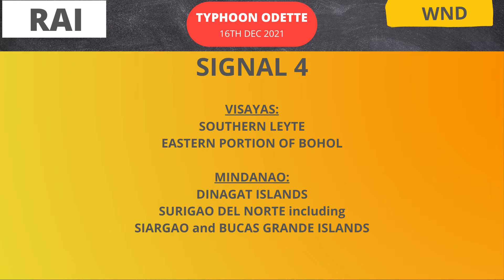Typhoon " OdettePH " Thursday, 4PM December 16, 2021